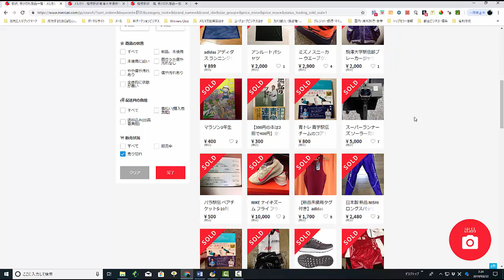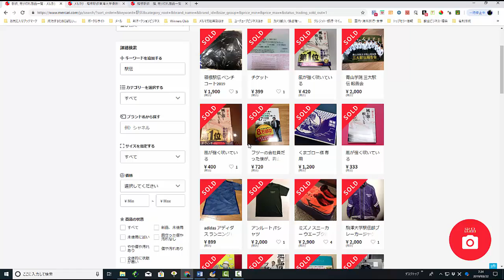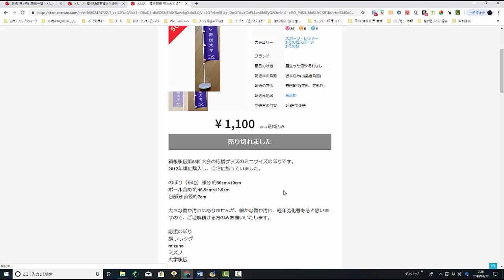【メルカリ】稼げる駅伝グッズ転売！！儲かる商品を大公開します！！【佐々木一之】